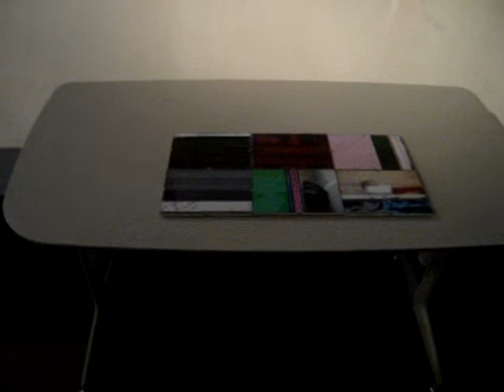Sound scape in Stedelijk Museum Amsterdam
Impression of 'Inspector Casino's Detective Show'  at the Stedelijk Museum in Amsterdam, soundscape by Hans Kuiper